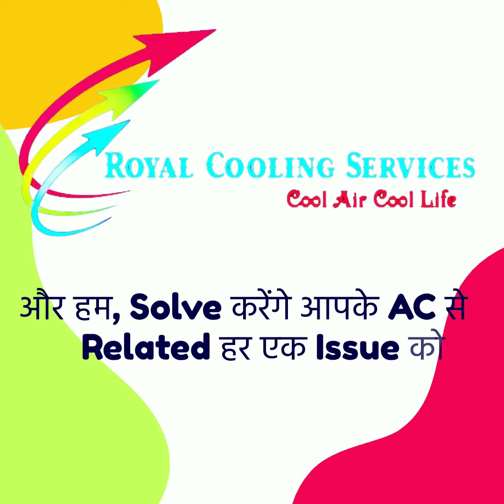Air conditioner repair and service Maintenance shop best Service provider Company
We have a team of highly skilled & experienced technicians specialized in air conditioning installations, repairs, servicing and maintenance.